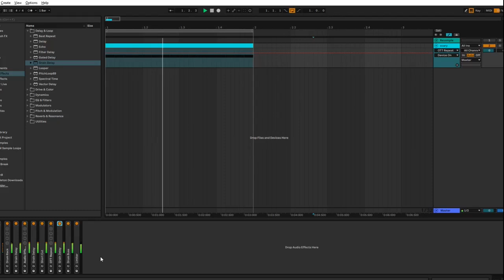FREE Cinematic Glitch Sound Effects | Ableton Live | Glitch music | Audio Glitches for Sound Design!